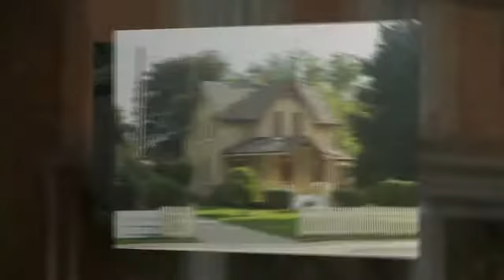Century Heritage Homes of Central Newmarket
One of the greatest collection of century and heritage homes in York Region is found in the Central Newmarket neighbourhood.